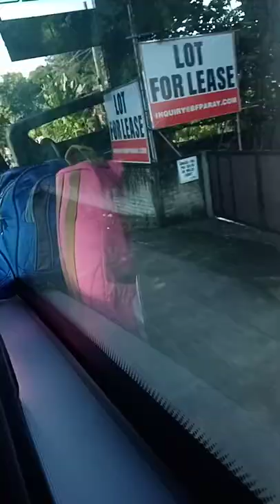🌹BUS ROAD TRIP FROM CEBU CITY TO TABUELAN NORTH CEBU 🌹